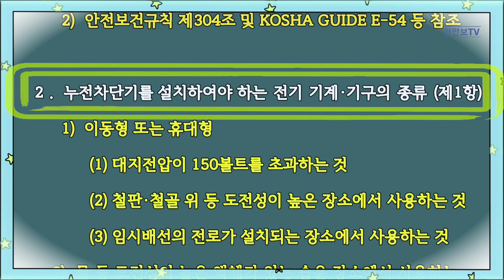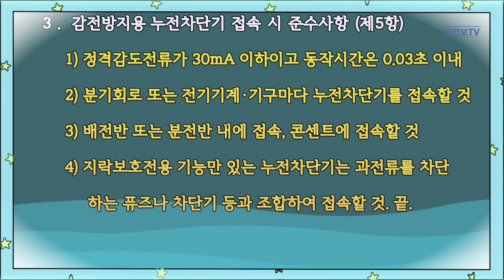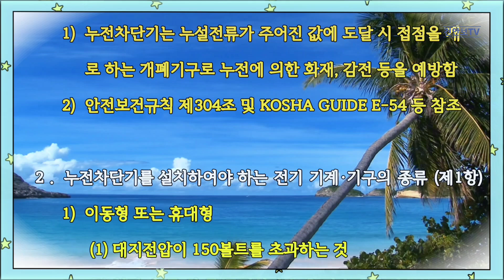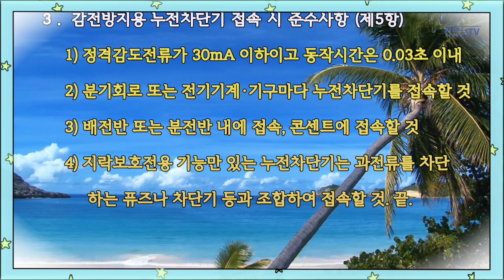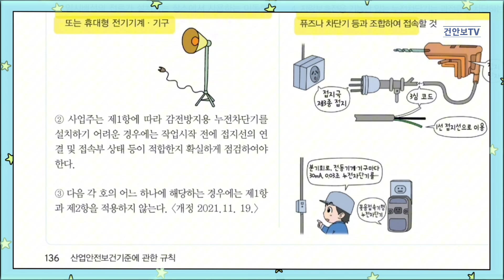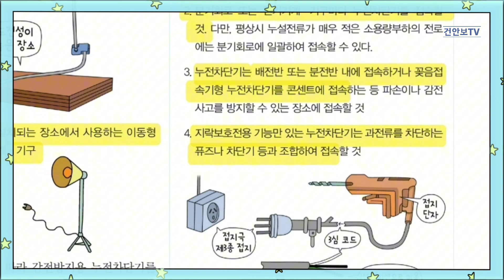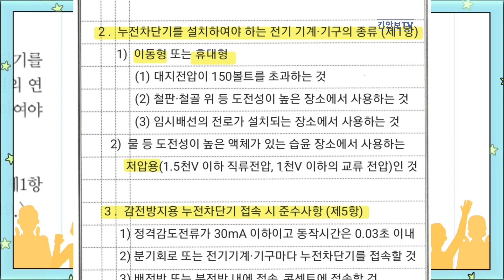누전차단기를 설치하여야 하는 전기 기계·기구의 종류 및 접속 시 준수사항 : 안전보건규칙 제304조 전문 읽기 포함